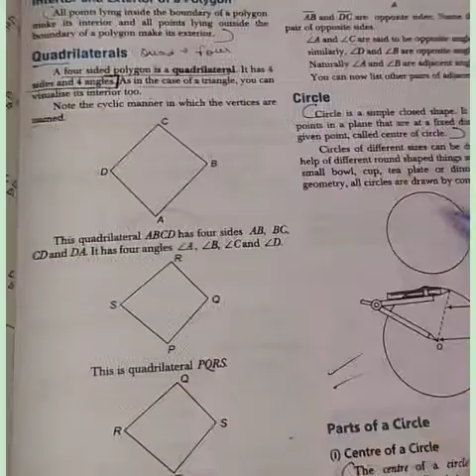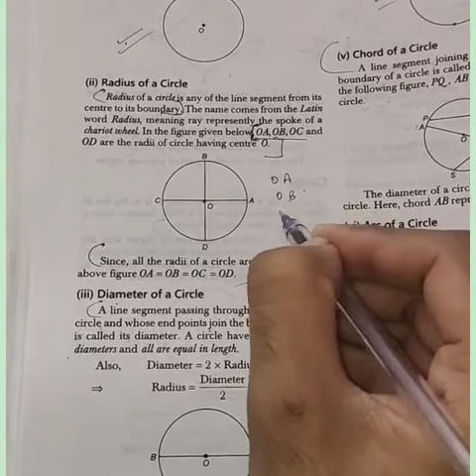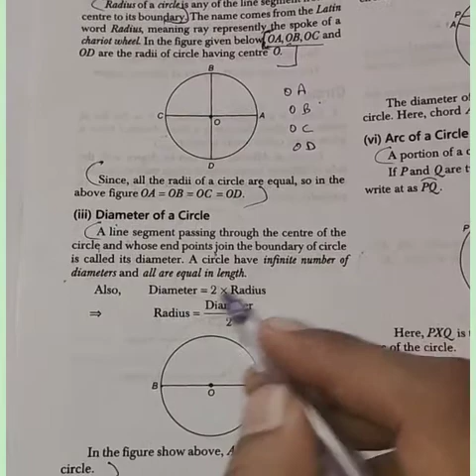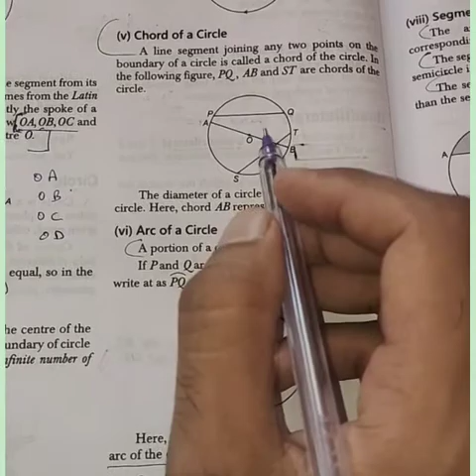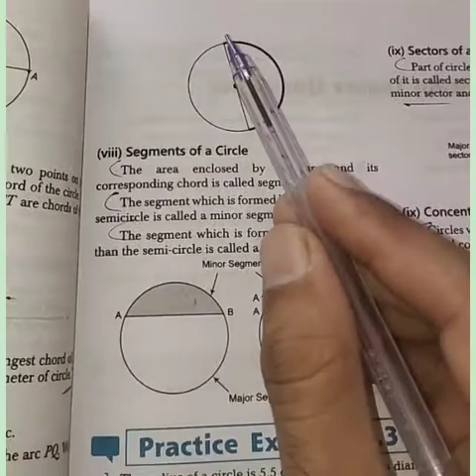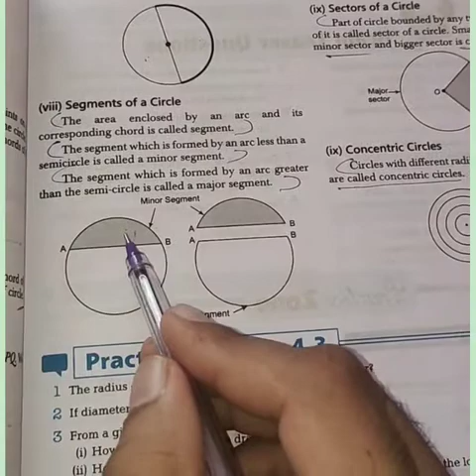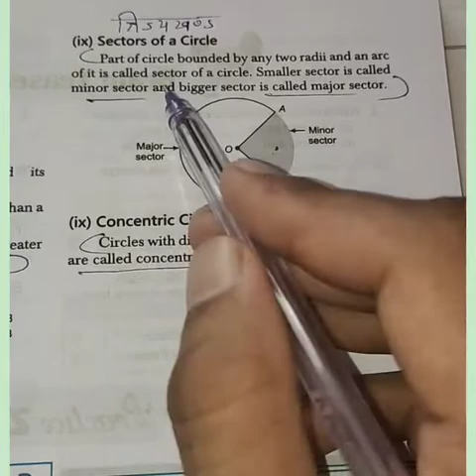Class 6 Maths ncert | Chapter 4 | Introduction | Part 4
In this video Topics Quadrilaterals and circle etc are explained for both Hindi and English medium students

Resolution